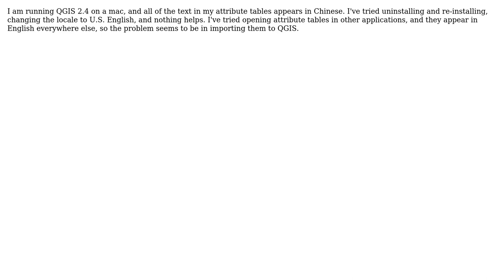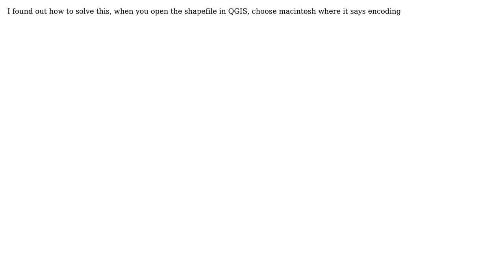GIS: Chinese characters appear in attribute table (2 Solutions!!)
GIS: Chinese characters appear in attribute table

With thanks & praise to God, and with thanks to the many people who have made this project possible! | Content (except music & images) licensed under CC BY-SA | Music | Images & others | With thanks to user SS_Rebelious user Katarina user Anelise user AndreJ and the Stack Exchange Network Trademarks are property of their respective owners. You are responsible for your own actions.